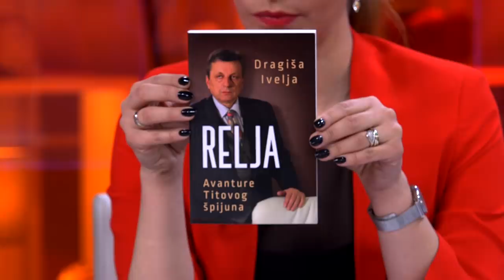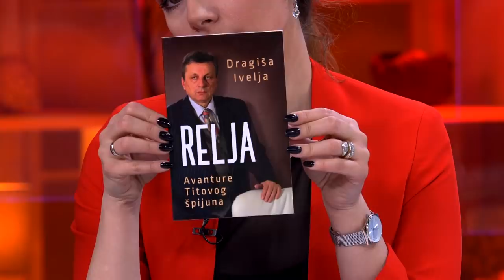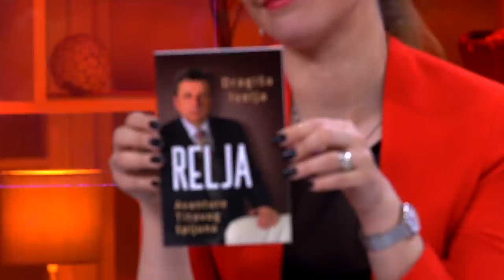"Avanture Titovog spijuna" - DJS - (TV Happy 16.05.2019)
Gosti: Dragiša Ivelja - Pisac
Prof dr Mića Jovanović - Predsednik "Megatrend" Univerziteta

Voditelj: Milomir Marić i Katarina Korša